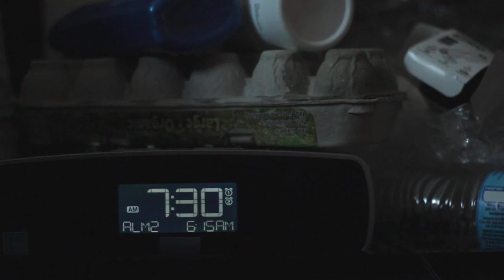The World is Your Home: Be the Street Video Contest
Take a look at Daniel Chang's Be the Street's Anti-Litter Video Contest submission. If you like it, vote for it as your favorite

Producer: Daniel Chang
Actor: Yogesh Khalasi
Category: 18-24